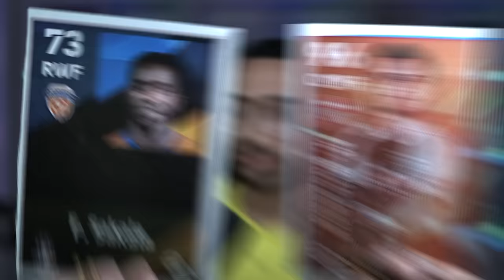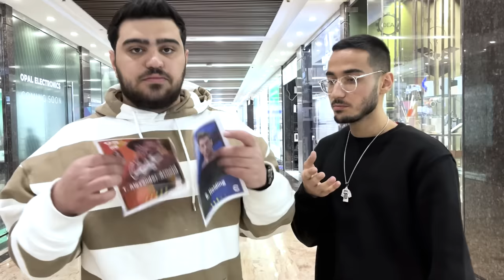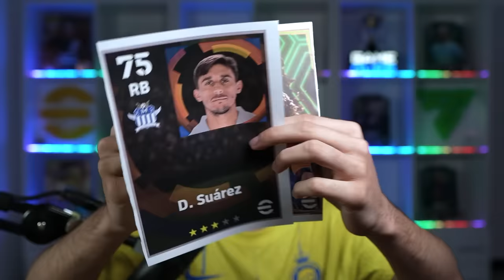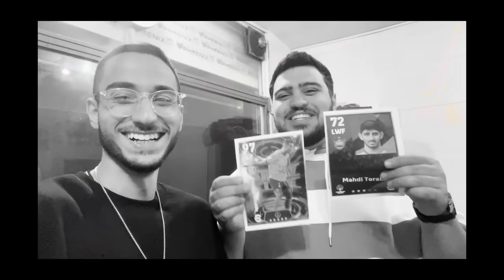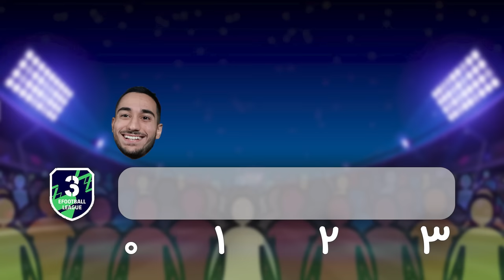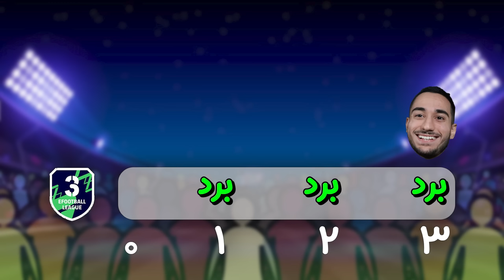مردم شهر تیم ای فوتبالمو چیدن😳رونالدو یا مسی؟🇦🇷🇵🇹(پارت ۲)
مردم شهر تیم ای فوتبالمو چیدن😳رونالدو یا مسی؟🇦🇷🇵🇹
چالش ای فوتبال مهدی پی اس ای فوتبال ئی فوتبال مهدی پس چالش فوتبال ئی فوتبال  efootball mahdi pes مردم تیممو چیدن مسی یا رونالدو مردم ایران رونالدو بهتره یا مسی